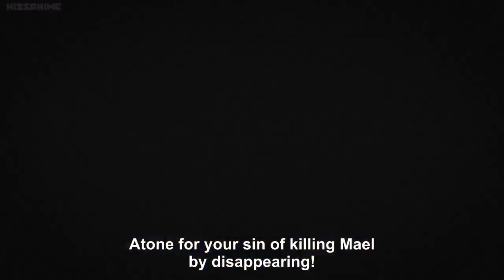The Next Melideos Appear.....God Clan VS Demon Clan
A Destructive Fight Between Estarossa And Tarmiel & Sariel,.
God Clan VS Demon Clan